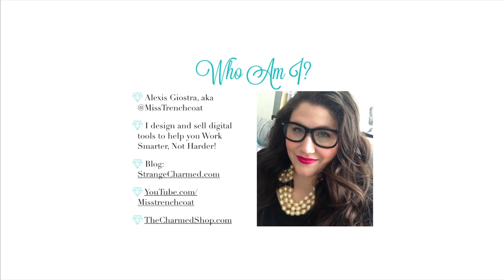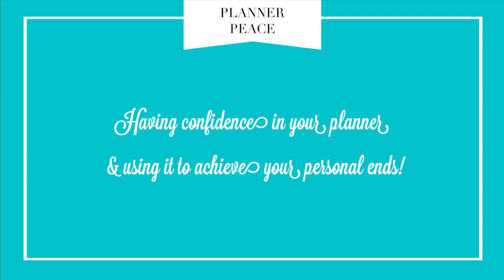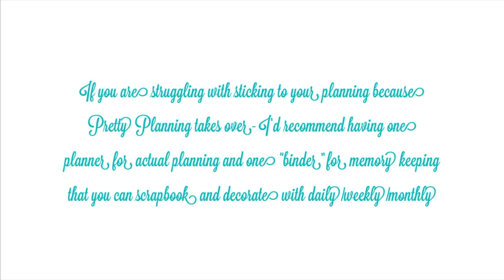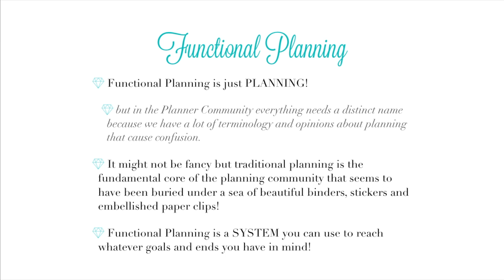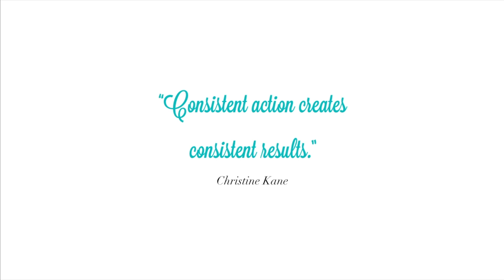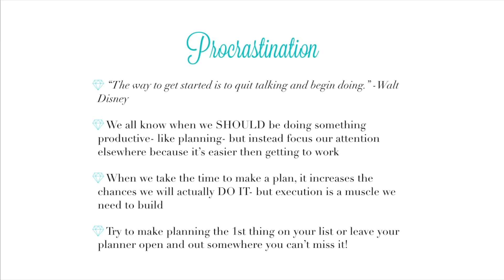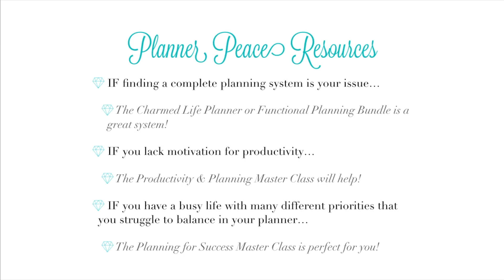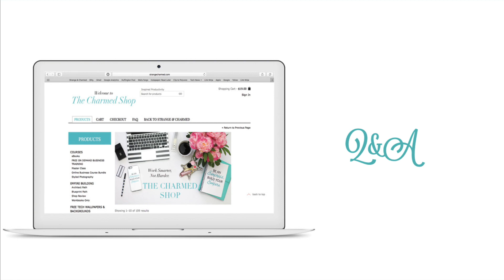PLANNER PEACE: THE MASTER CLASS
Like my glasses?